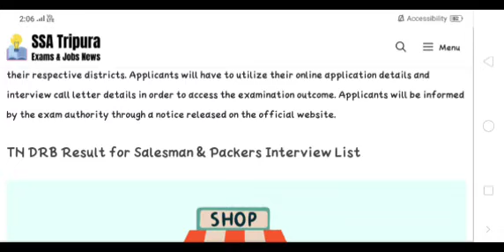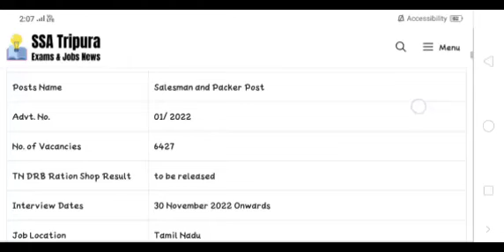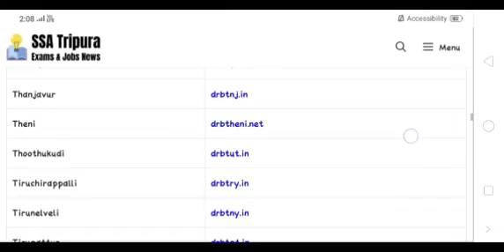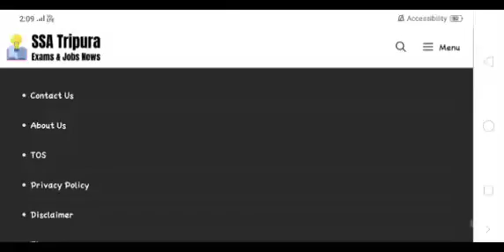22 Ration shop result Government Job 2023 Permanent Government Job 2023